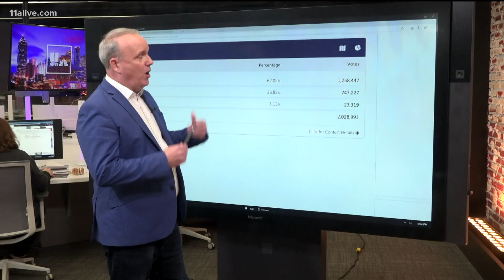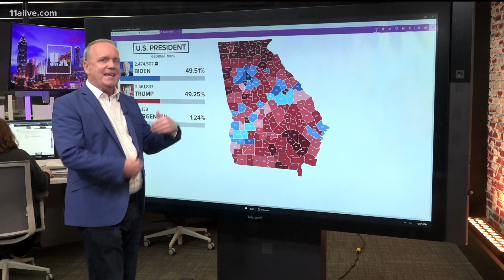County by County | Georgia recount numbers starting to trickle in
Here is a look at the counties so far.